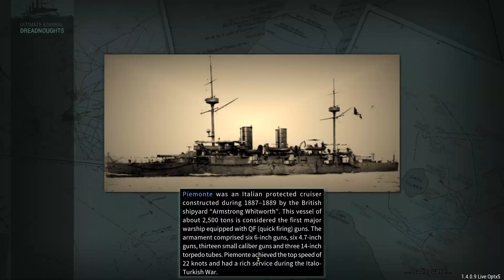Ultimate Admiral Dreadnoughts Spain C2E6 Come and gone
One moment you have an enemy... the next? *poof*